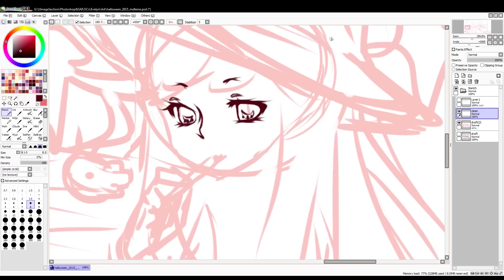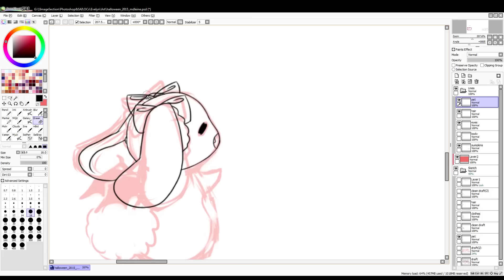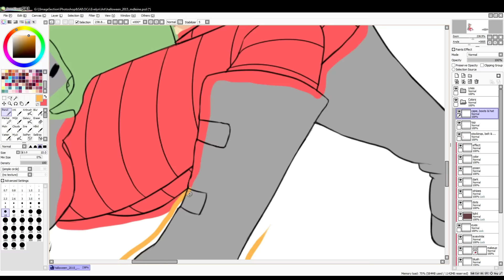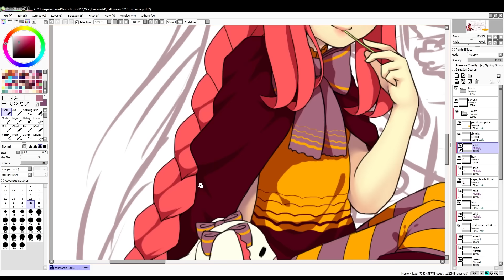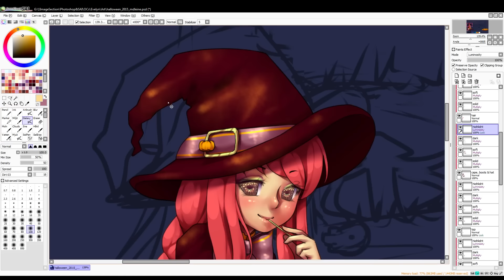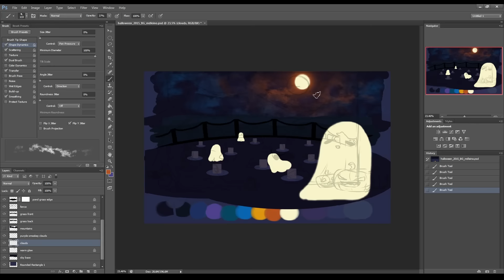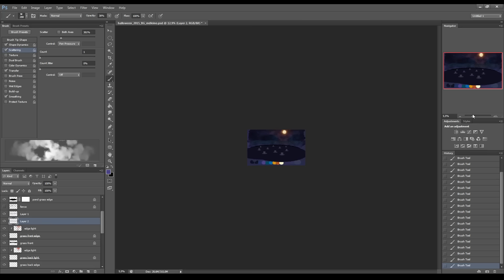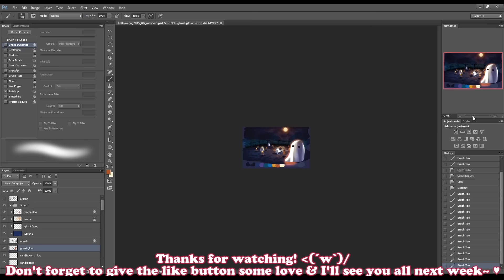(Paint Tool SAI) Halloween 2015! [Speed Paint, HD]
♦* Open me up to find out more info*♦

Personal Illustration for halloween! ´3`)/
Don't forget to give the like button some love, it really helps me out~ ♥

Media: Wacom Intuos Pro S, Paint Tool SAI, Photoshop CS6
Other: OBS (free), Adobe Premiere Pro CS6
Canvas: 3900x2180 Pixels
Time taken: 10hrs

Crypt of Stan [TeknoAxe]
Dwelling in a Basement [TeknoAxe]
Welcoming the Undead [TeknoAxe]
Vampire Underground - Dubstep Halloween [TeknoAxe]